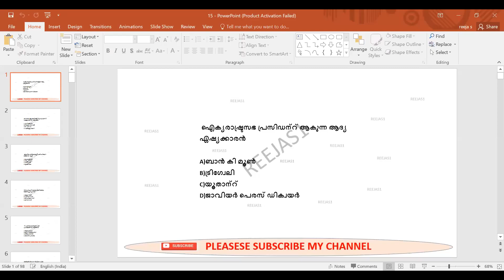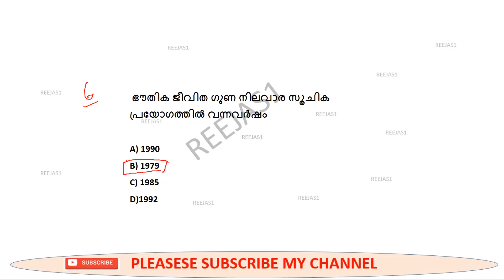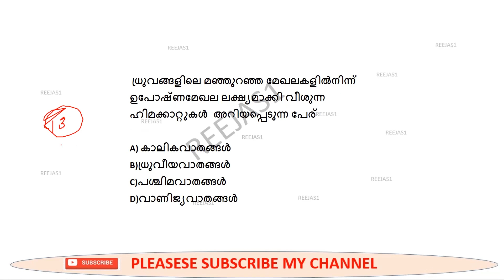exam 4 part 1